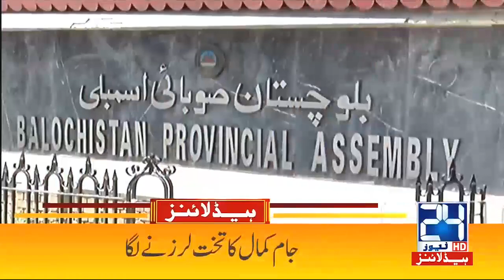CM Balochistan Jam Kamal In Trouble | 3am News Headlines | 22 May 2021 | 24 News HD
24 News HD is one of the leading news channels of Pakistan bringing you the latest current affairs from Pakistan and around the world.  Live National Assembly and Senate Session.